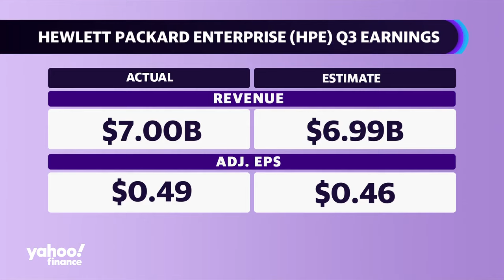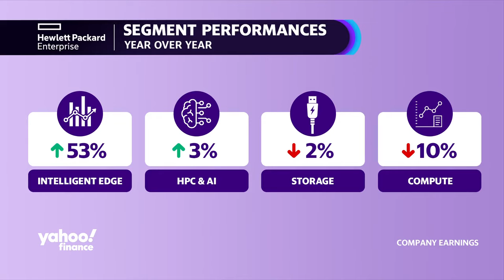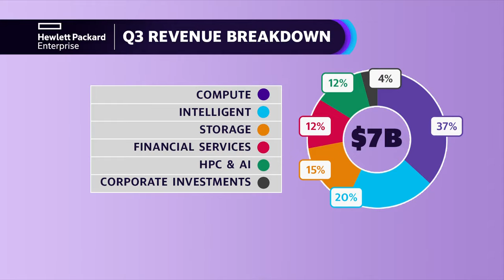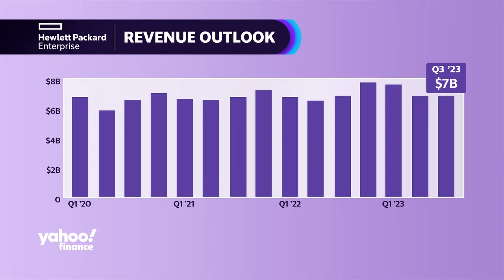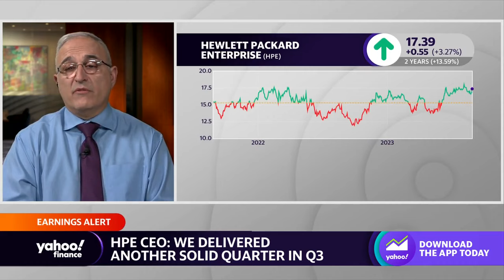AI boom has brought us triple-digit growth: Hewlett Packard Enterprise CEO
Hewlett Packard Enterprise (HPE) reported third quarter results that topped Wall Street estimates, thanks in part to AI. Hewlett Packard Enterprise CEO Antonio Neri sat down with Yahoo Finance Executive Editor Brian Sozzi to discuss the company's results. Neri says IT is still a "top priority for customers" despite "uncertainty" in the macroeconomic environment. Neri called AI the "star" of the quarter and that demand for his company's AI products has grown "triple digits, no question." "We exit Q3 with the largest ever order book in our HPC and AI segment," Neri tells Yahoo Finance Live. On the company's relationship with Nvidia (NVDA), Neri describes it as "amazing" and that he is "bullish" on what the companies can do together going forward.